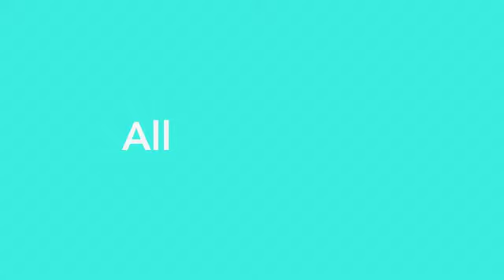ALL THE THINGS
All The Things" is a collection of individual narratives, unified by a cohesive style.